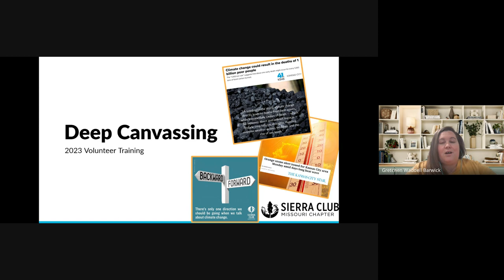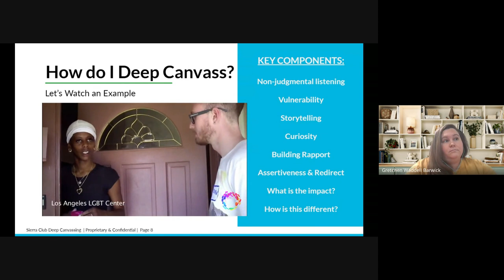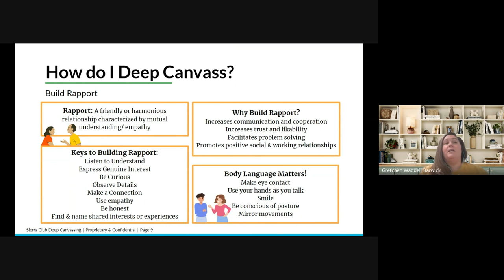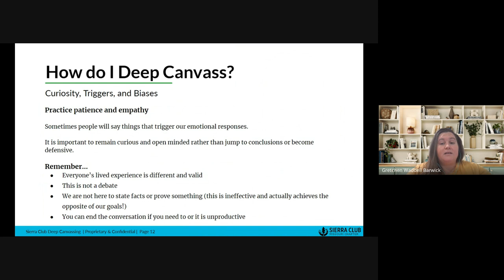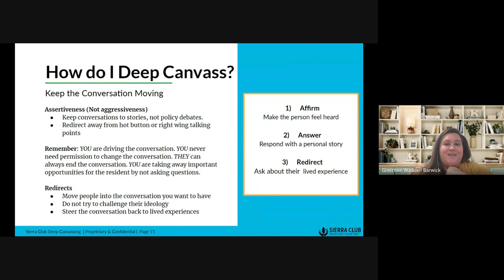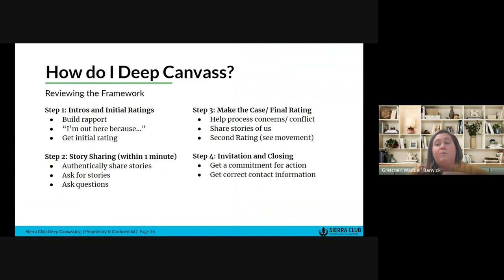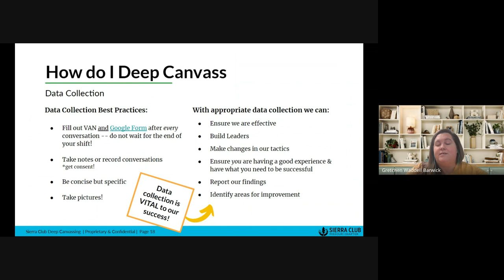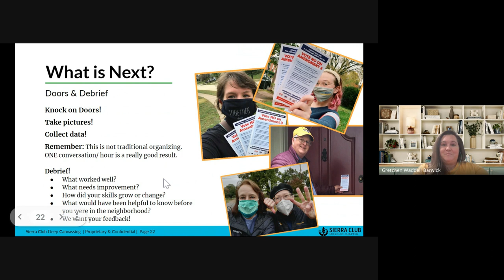Deep Canvassing Orientation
Missouri Sierra Club Chapter Director, Gretchen Waddell Barwick leads an orientation on Deep Canvassing for Kansas City, Missouri.